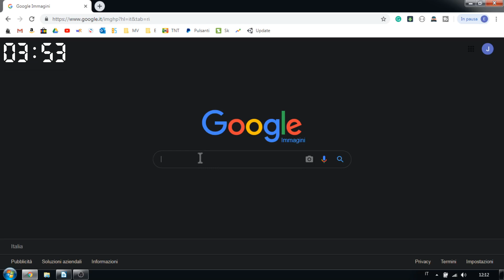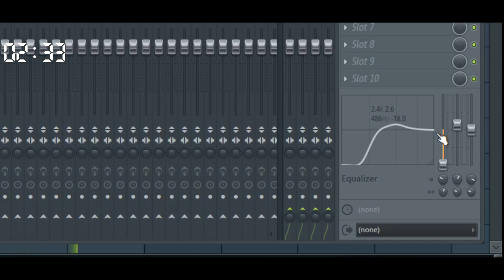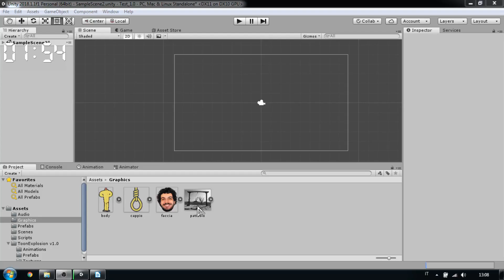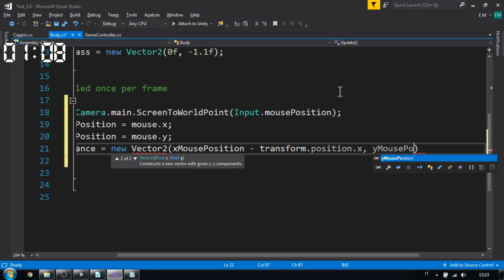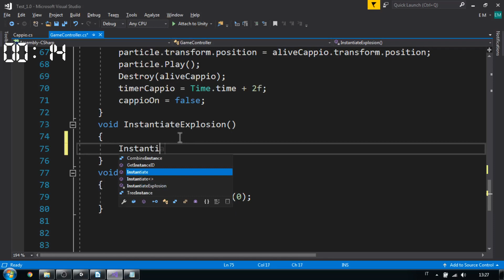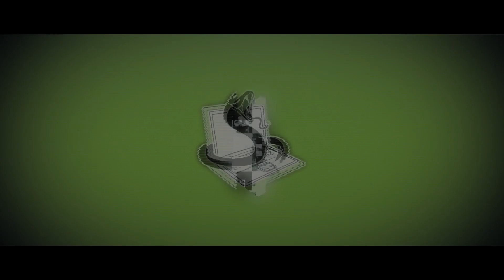COME CREARE IL GIOCO DI YOUTUBE FA CAGARE !!! (in 5 Passi)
Ho Creato il Videogioco di TUTUBO ! Provalo Anche Tu, Aiuta il Nostro Eroe a "TERMINARE LA SUA ESISTENZA" :D

👩🏻‍💻 Diventa Web Developer con Epicode!

🔖 Acquista il mio corso Python per Principianti a Prezzo Scontato!

In questo video vedrai rapidamente come creare un gioco di Youtube Fa Cagare con Unity 3D .
Come creare un videogioco ? Questo è solo un video di intrattenimento, ma se vuoi davvero imparare a creare giochi 2D o 3D e come imparare la programmazione iscriviti al mio Canale, troverai tanti tutorial sulla programmazione per imparare a programmare.